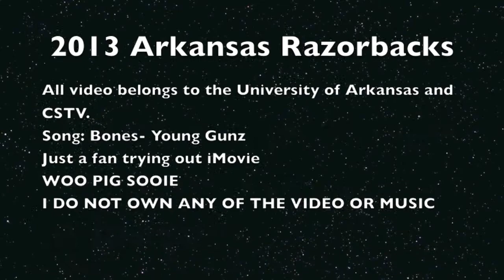2013 Arkansas Razorbacks